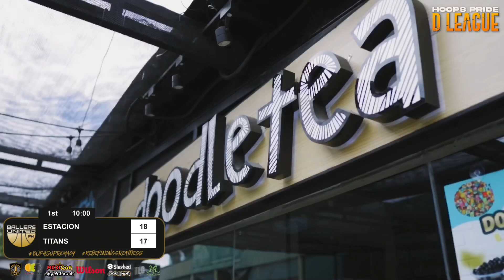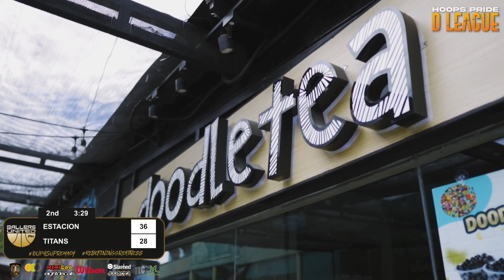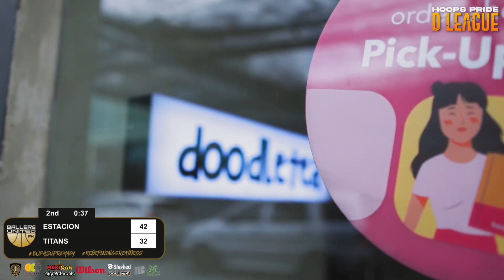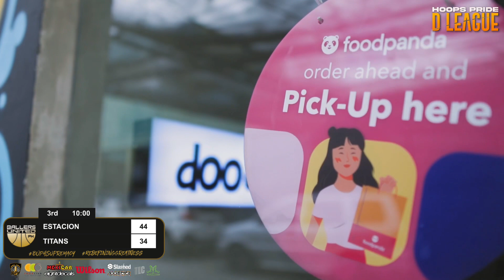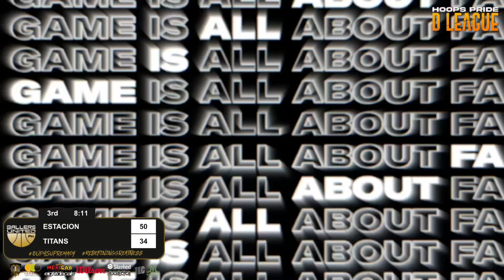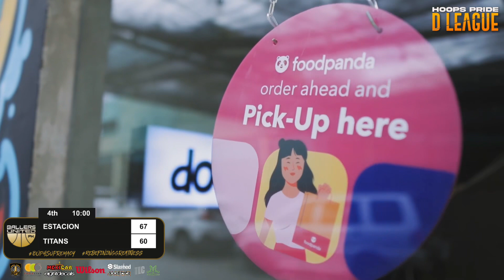HP DLEAGUE S7 | LIVE STREAMING | ESTACION VS TITANS - 1st to 3rd